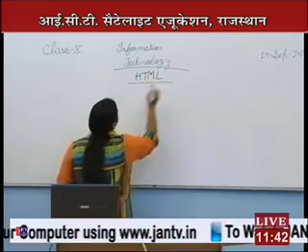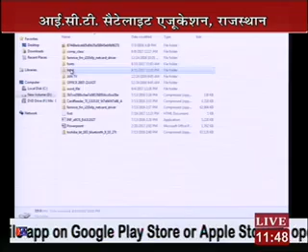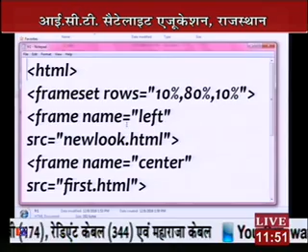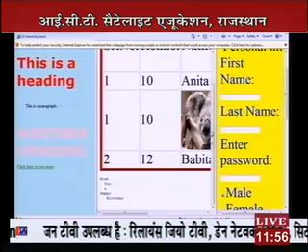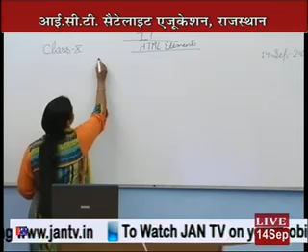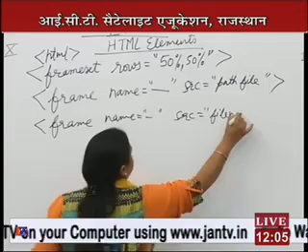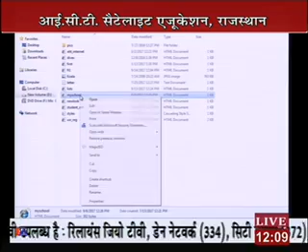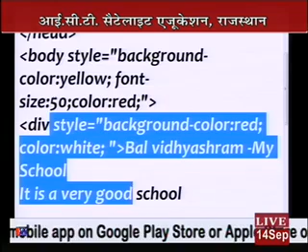Rajasthan ICT Satellite Education Computer Class-10th I T 15 Sep 2017-18 Lecture-18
Rajasthan ICT Satellite Education Computer Class-10th  Information Technology  15 Sep 2017-18 Lecture-18